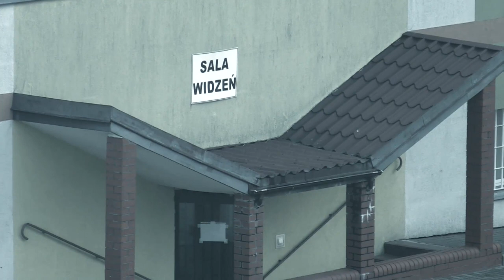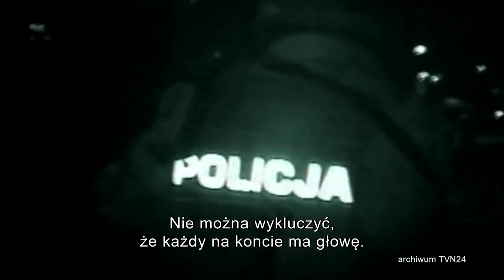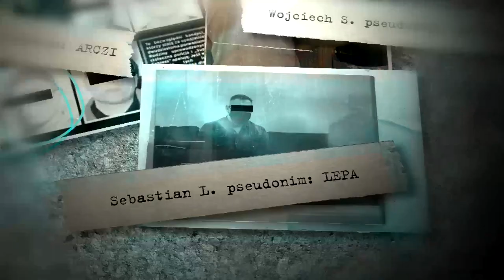Jak gangsterzy przejęli więzienie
Gdy szefowie zbrojnych, zorganizowanych grup przestępczych trafiają za kraty szybko stają na szczycie więziennej hierarchii. Aby ich nadzorować strażnicy muszą zachować szczególne środki ostrożności. Osadzeni gangsterzy często próbują bowiem dalej popełniać przestępstwa sterując swoimi podwładnymi zza krat, a także prowadzić nielegalne interesy wewnątrz więzienia. Dlatego podstawową zasadą w więziennictwie jest oddzielanie od siebie członków groźnych gangów i umieszczanie ich w różnych, najczęściej oddalonych od siebie zakładach karnych.

Jednak w zakładzie karnym na warszawskiej Białołęce stało się inaczej. W tym samym czasie zaczęli odbywać tam kary przywódcy największych i najgroźniejszych polskich grup przestępczych: gangu pruszkowskiego i gangu mokotowskiego. Do czego to doprowadziło?

Zapraszamy na reportaż „Jak gangsterzy przejęli więzienie” Ewy Galicy i Jakuba Stachowiaka.

Cały reportaż dostępny na player.pl i TVN24 GO.